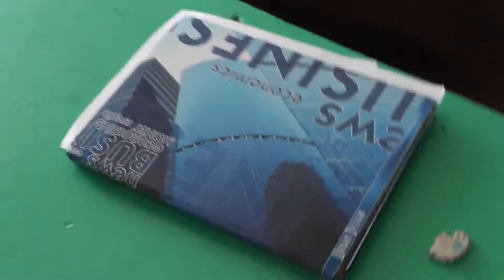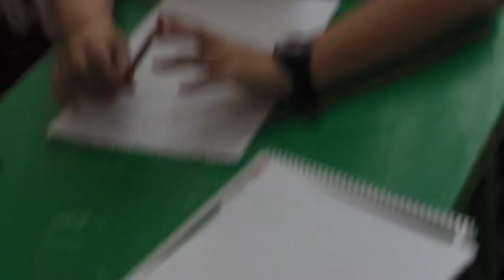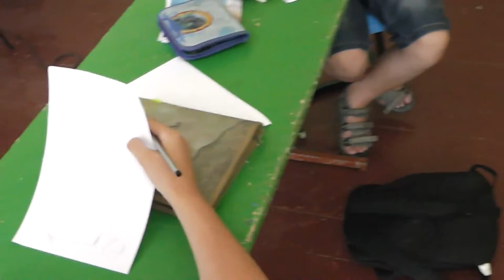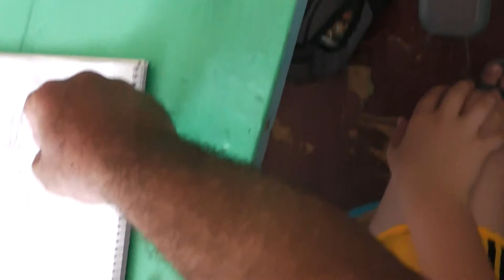52 Поясной рисунок (вторая камера)